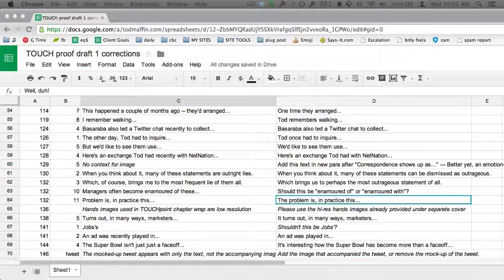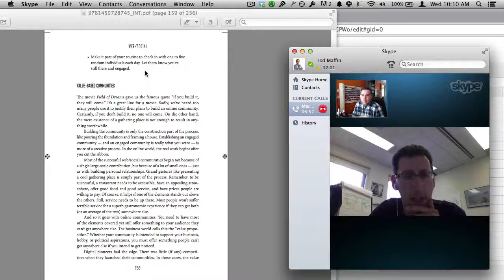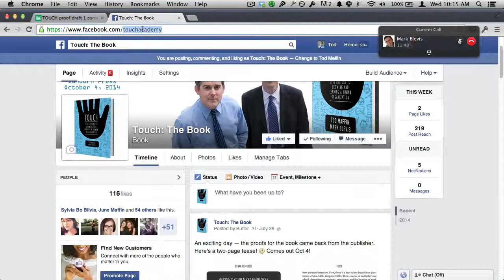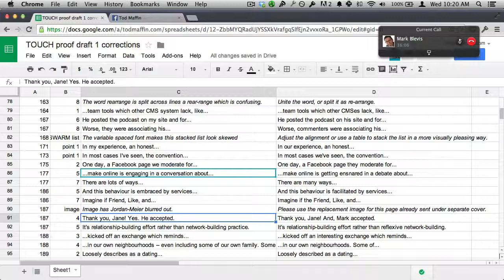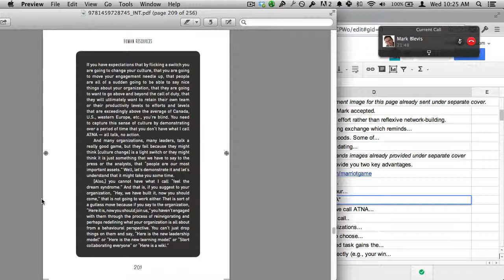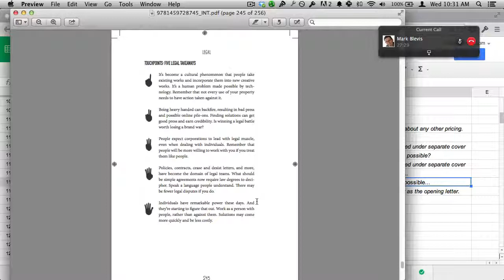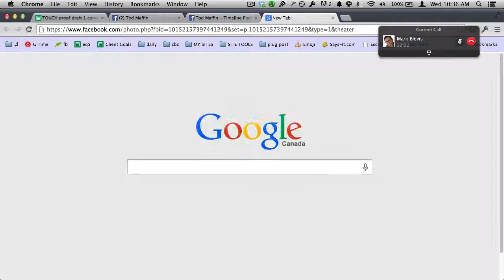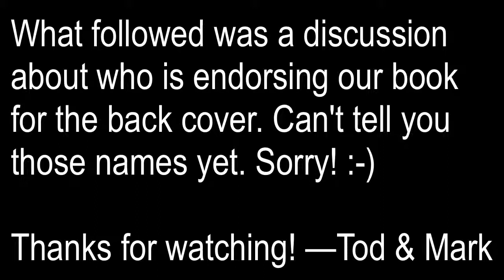The Nitty Gritty of Book Editing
Be a fly on the wall as Tod and Mark go over the book's printer proof in detail.